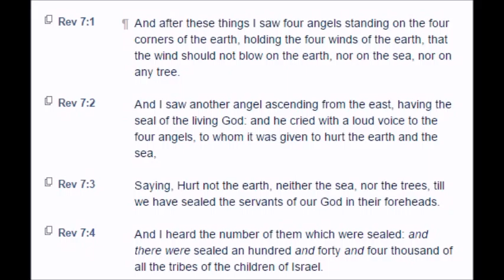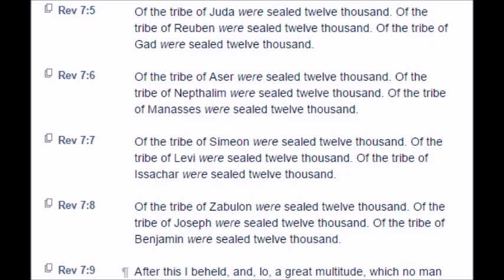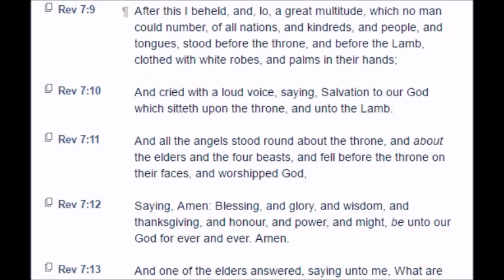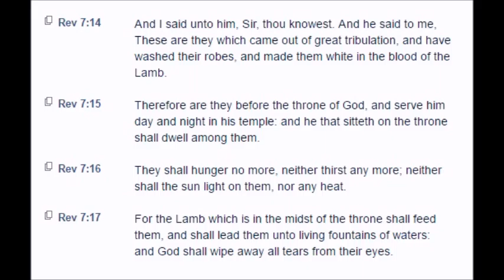Revelation: Chapter 7 (KJV)